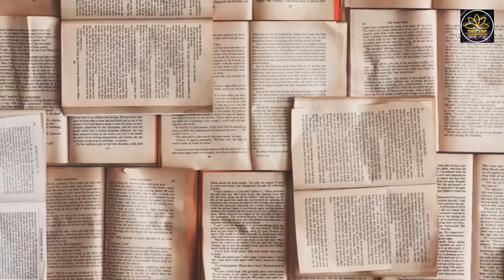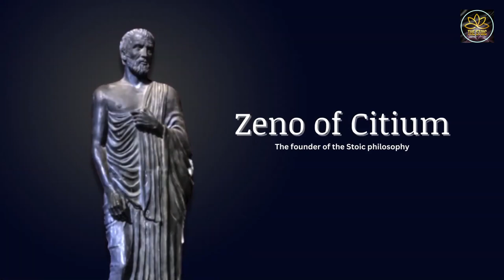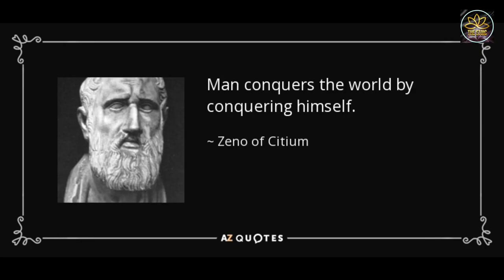Discover the Fascinating Life of the Ancient Greek Philosopher Zeno of Citium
In this video, I'm discussing the Stoic philosopher Zeno of Citium. Zeno of Citium is often considered the founder of modern Stoicism, and his teachings on living a simple life have inspired generations of people.

In this video, I discuss Zeno's teachings on the ego and how to live a simple life. I also discuss some of Marcus Aurelius' quotes on living a simple life, and how they relate to Zeno's teachings. If you're looking for advice on how to live a simple life and reduce stress, then this video is for you!